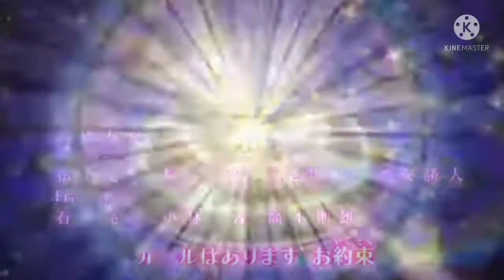🎃 Happy Halloween 🎃 | • K ø m a - S x n • ZS Multi Crossover (Halloween Special)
Video starts at 0:12

Credits:

Mahou Tsukai Precure - Toei Animations
Himouto Umaru Chan - Toho Animations
Molang - Millimages
Bonus:
Pusheen the Cat
ItsFunneh
InquisitorMaster
Asssassination Classroom - Lerche
Danganronpa - Spike Chunsoft